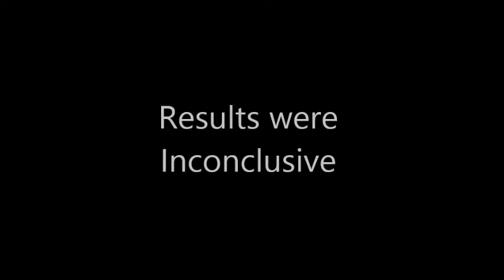The Meatatarian Documentary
A very real documentary on the new phenomenon of meatatarians. this is an important issue in our current society, and this documentary is the perfect place to find out what is going on, right from the source.